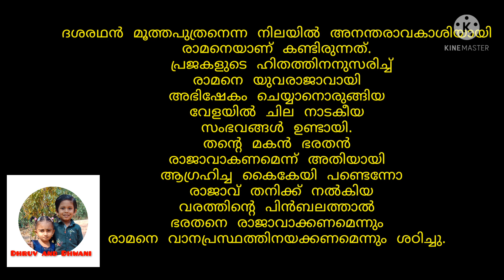രാമായണം കഥ കേൾക്കാം || Summary of Ramayana in Malayalam || Dhruv and Dhwani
രാമായണം കഥ കേൾക്കാം || Summary of Ramayana in Malayalam || Dhruv and Dhwani || രമായണപാരായണം ||ശ്രീരാമൻ ||സീത